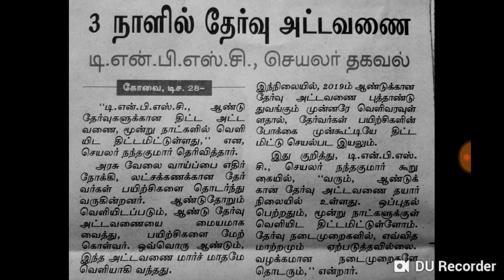TNPSC ANNUAL PLANNER RELEASE WITHIN 2DAYS